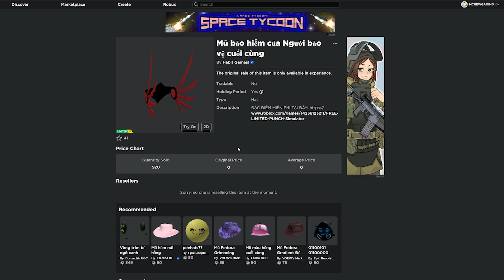(ROBLOX) FREE UGC LIMITED | How to get the HELMET OF THE LAST DEFENDER in Punch Simulator 👊